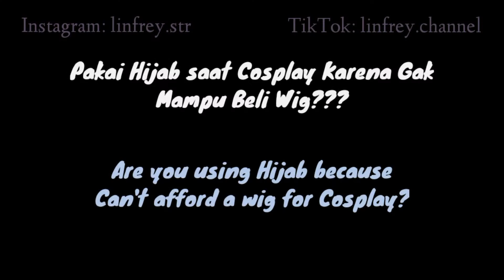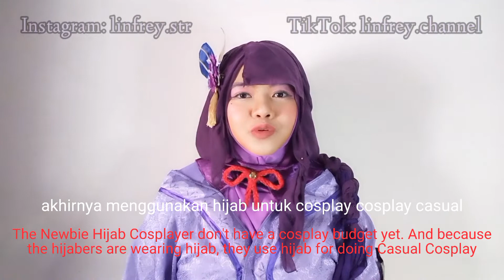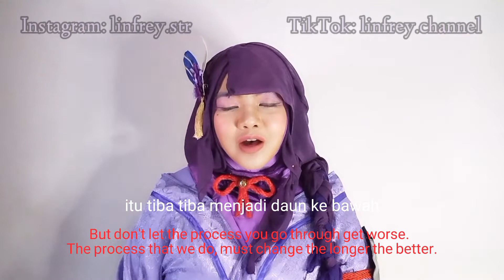PART 2 Hijab vs Wig. Cara Konsisten Pakai Hijab di Kegiatan apapun.